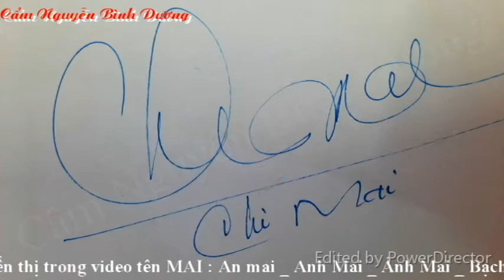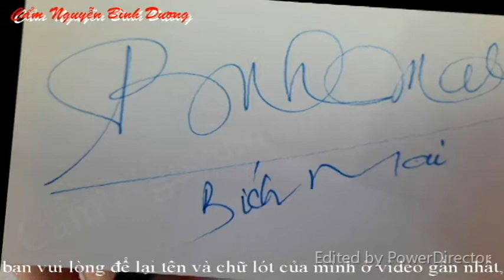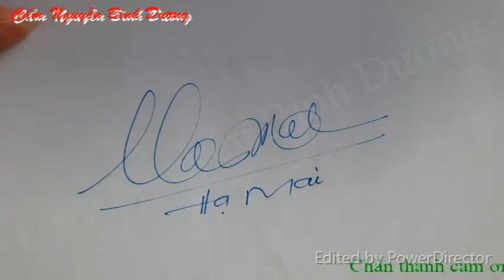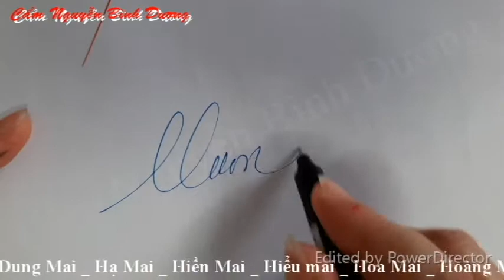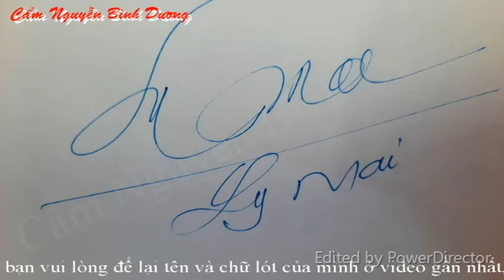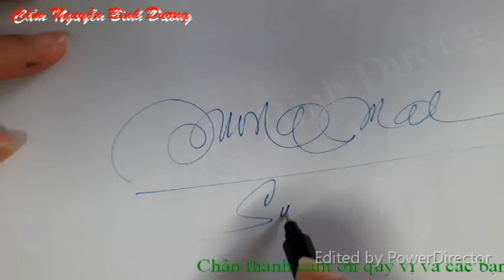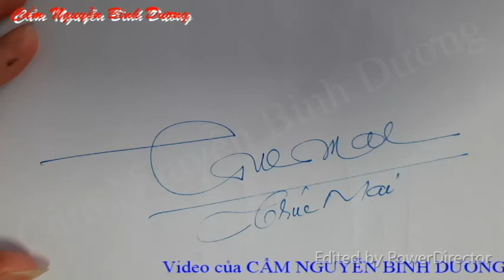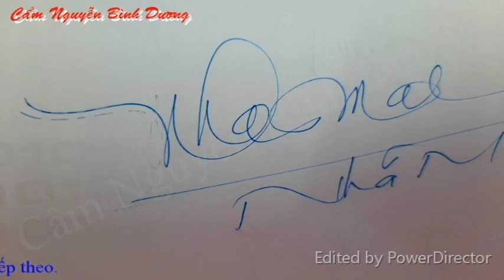Chữ ký đẹp tên MAI II Chữ ký đẹp Bình Dương. Vlog 72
Chữ ký Mai
Các chữ ký theo yêu cầu  trong video tên MAI : An mai _ Anh Mai _ Ánh Mai _ Bạch Mai _ Ban Mai _ Bích Mai _ Cát Mai _ Châu Mai _ Chi Mai _ Chi Mai _ Diệu Mai _ Dung Mai _ Hạ Mai _ Hiền Mai _ Hiểu mai _ Hoa Mai _ Hoàng Mai _ Hồng Mai _ Hương Mai _ Khanh Mai _ Kiều Mai _ Linh Mai _ Ly Mai _ Ngọc Mai _ Nhã mai _ Như Mai _ Phương Mai _ Quỳnh Mai _ Sao Mai _ Sương Mai _ Thanh Mai _ Thảo Mai _ Thu Mai _ Thục Mai _ Thúy Mai _ Thy Mai _ Trúc Mai _ Tuyết Mai _ Xuân Mai _ Yến Mai.
CHỮ KÝ ĐẸP BÌNH DƯƠNG sẽ cập nhật nhiều thông tin mới về Chữ ký đẹp _ Chữ ký đẹp theo tên _ Chữ sáng tạo _ Chữ viết đẹp.